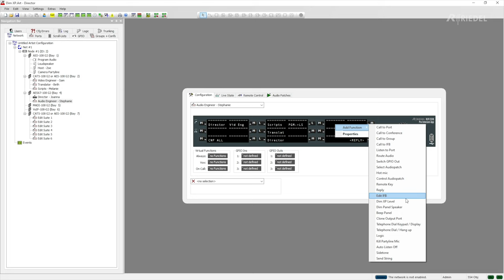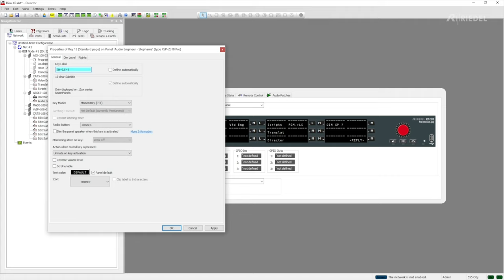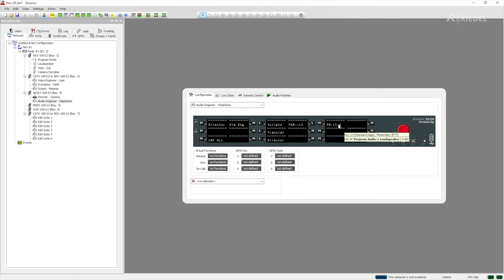Academy to Go - Dim Crosspoint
Welcome to a new video in our "Academy to Go" series of videos. Today's video is all about the Dim Crosspoint Feature in our Director software.

Video content:
00:00 Intro
00:32 Tutorial